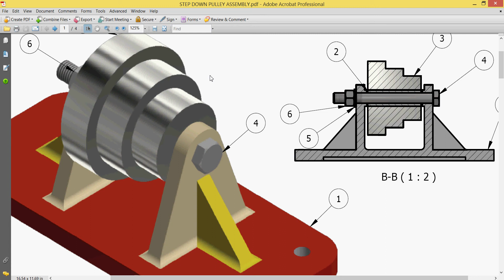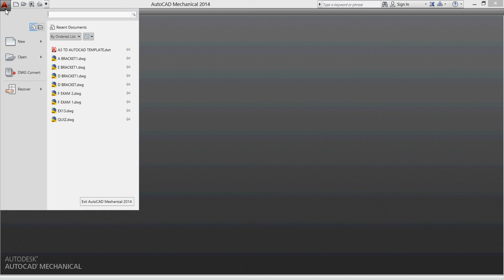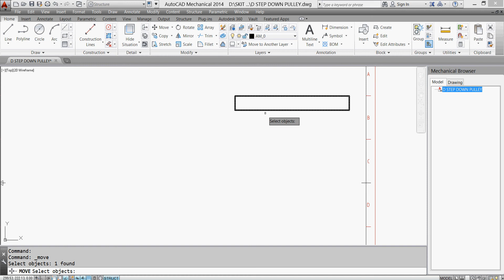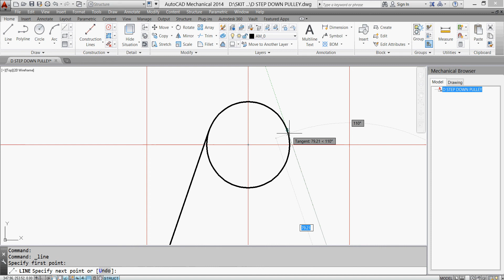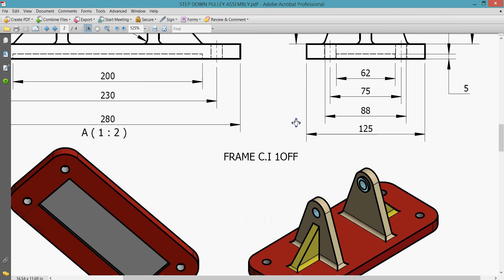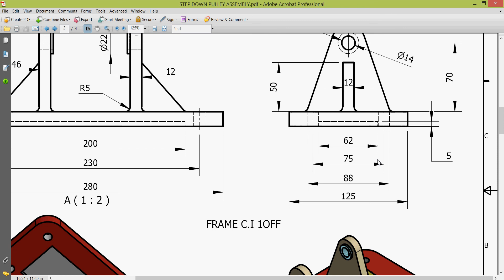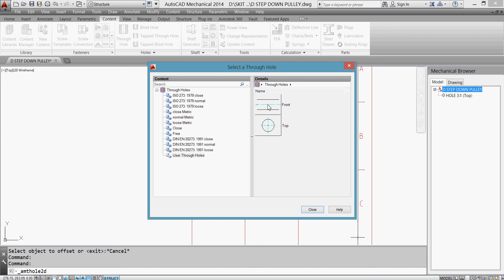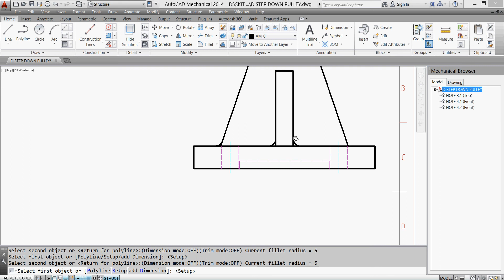PART1 DRAW FRAME SIDE VIEW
TD 726 STEP DOWN PULLEY DETAIL DRAWING - FRAME SIDE VIEW
سلسلة دروس في الرسم التشغيلي باستخدام
AUTOCAD MECHANICAL 2014